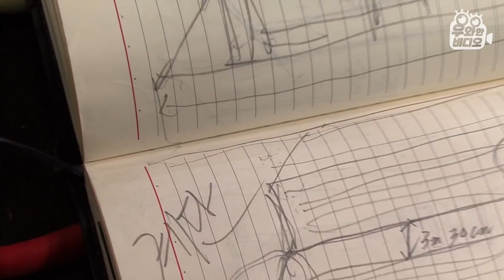경복궁부터 타지마할까지! 고퀄 목공미니어처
SBS 순간포착 세상에 이런일이 공식 계정입니다 :)